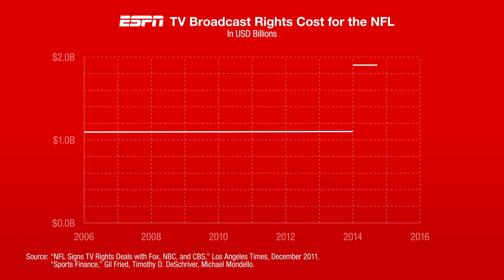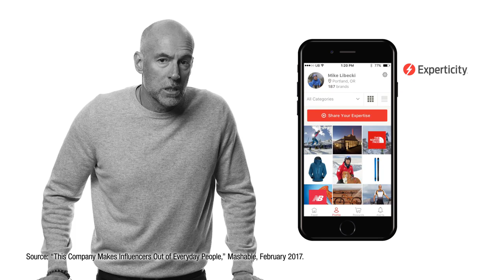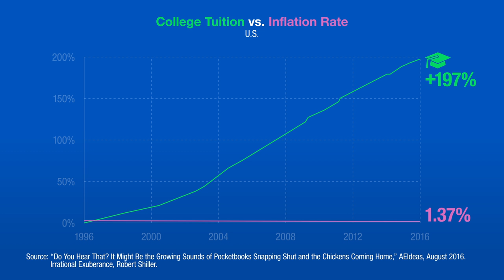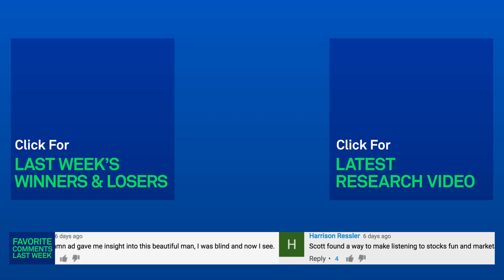Scott Galloway: Nike's Billion-Dollar Bargain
Loser: ESPN, as subscribers flock to streaming platforms and ad revenue declines.

Winner or Loser? Nike, for its $1 billion deal with Cristiano Ronaldo.

Winner: Salespeople. With influencers losing trust, brands are now recruiting "expert" salespeople to rep their products.

(0:06) L2 Analysis of Business Insider Data.
(0:10) “NFL Signs TV Rights Deals with Fox, NBC, and CBS,” Los Angeles Times, December 2011.
(0:10) “Sports Finance,” Gil Fried, Timothy D. DeSchriver, Michael Mondello.
(0:15) "ESPN Is Going to Lay Off a Lot of Familiar Faces," New York Post, March 2017.
(0:15) "Source: Looming ESPN Layoffs Have Sparked ‘Panic of Biblical Proportions’ Among Talent," Sporting News, March 2017.
(0:21) “Mobile ESPN to Launch Nationwide in Best Buy Stores,” ESPN, October 2005.
(0:36) “Cristiano Ronaldo Generated $500 Million In Value For Nike In 2016,” Forbes, February 2017.
(0:42) “Whether LeBron Has A $1B Deal Or Not, Michael Jordan Is Still The King Of Nike,” Forbes, May 2016.
(0:50) “Ronaldo Beats Messi By 800% When It Comes To Return On Social Media For Their Brands,” Forbes, February 2017.
(1:07) TRACKALYTICS, March 2017.
(1:22) “This Company Makes Influencers Out of Everyday People,” Mashable, February 2017.
(1:27) crunchbase, March 2017.
(1:39) “This Company Makes Influencers Out of Everyday People,” Mashable, February 2017.
(1:56) “Do You Hear That? It Might Be the Growing Sounds of Pocketbooks Snapping Shut and the Chickens Coming Home,” AEIdeas, August 2016.
(2:01) Irrational Exuberance, Robert Shiller.
(2:04) “GoFundMe for College,” Brittany Gofundme, February 2017.

Episode 117